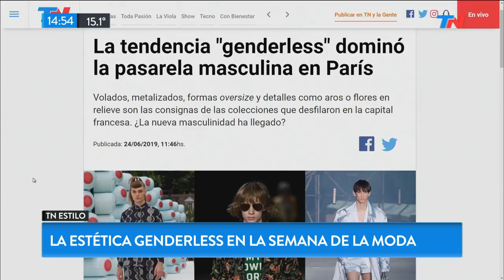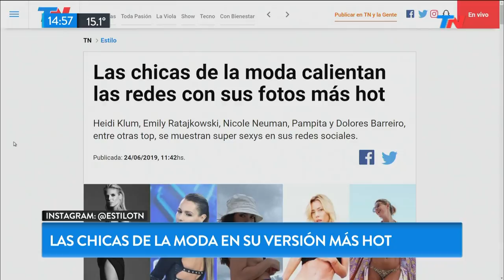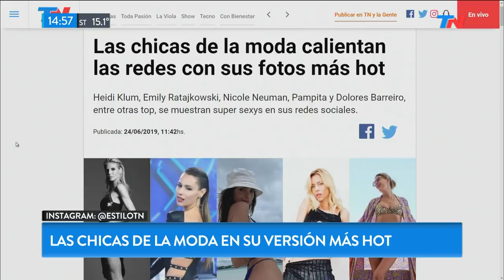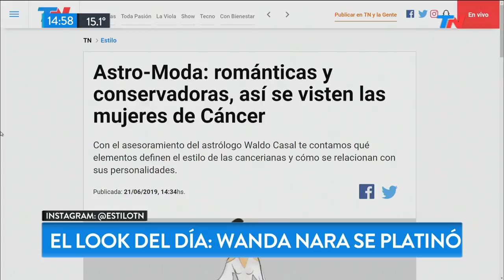TN Estilo: las chicas de la moda en su versión más hot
Fragmento de "Meta Data" emitido el Lunes 24 de Junio de 2019.